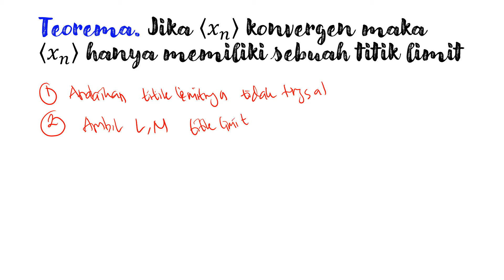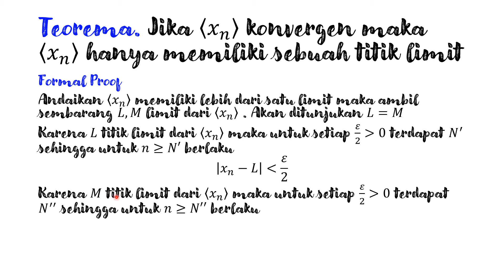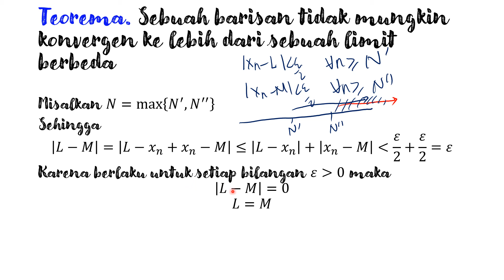8.1 Teorema Ketunggalan Limit Barisan